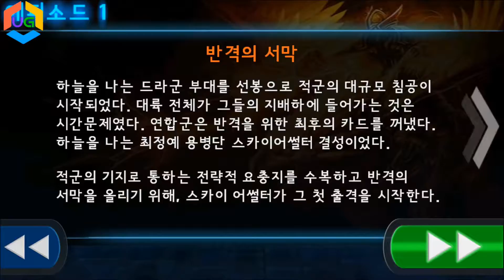SKY ASSAULT: 3D Flight Action Android Gameplay HD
The best 3D action shooting game ever!
Protect the continent against the enemy's invasions and become a hero!

【 Introduction 】
Unique Hero characters!
Different terrains and altitudes present opportunities for strategical gameplay!
Exciting battle!
A realistic feel to the attacks and fast-paced battles!
Engaging gameplay!
Put your controls and strategies to the test!

【 Features 】

▣ Enjoy the game without worrying about Wi-Fi connections or free storage space!

▣ Unique Hero characters
- Each Hero uses a unique weapon.

▣ Growth System: Level up and upgrade!

▣ Various missions
- Experience Episode, Custom, and various other missions!
- Enjoy trying out different strategies based on the terrain and altitudes!

▣ Achievement Point-based Ranking Systems
- National Ranking System
- Individual Ranking System

▣ Multi Language Service
- Enjoy the game in various languages: Korean, English, Japanese, Russian, and more!